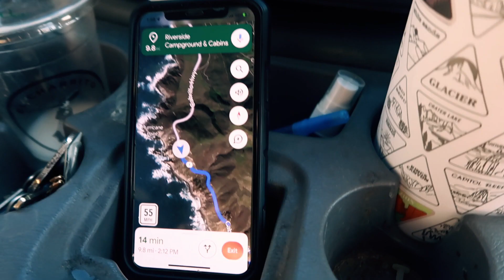California Central Coast Road Trip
From Riverside to Pismo to Big Sur to Carmel and back. Honestly we just needed a couples retreat with our dog and our cat and we really needed refresh after feeling so burnt out over the last year.

IG wildsoniadiaries